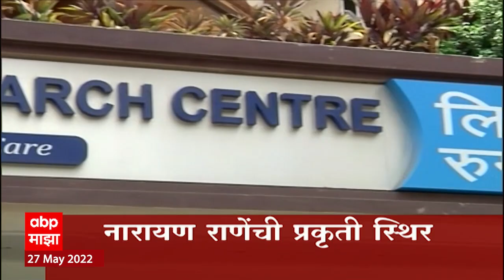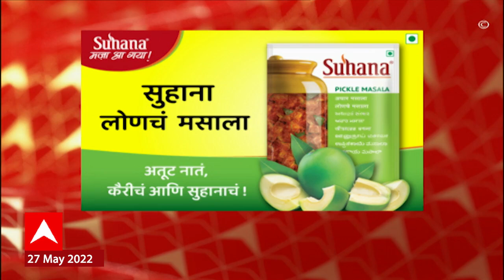ABP Majha Marathi News Headlines 5PM TOP Headlines 27 MAY 2022